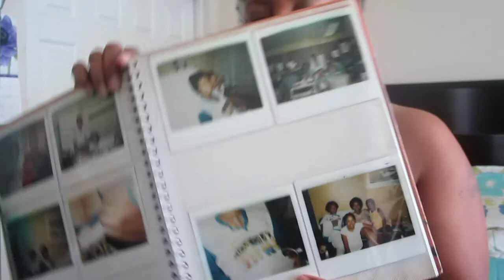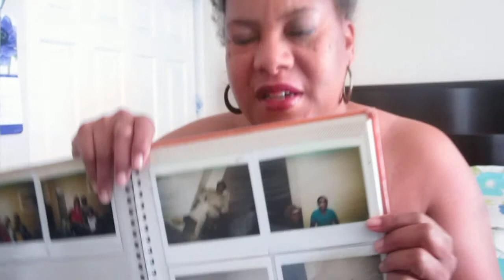I had to have Open Heart Surgery